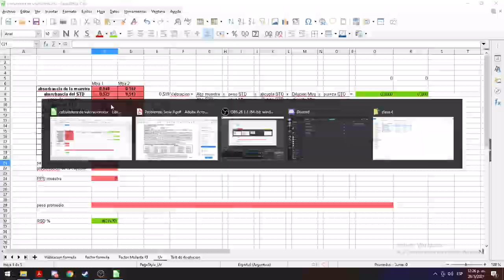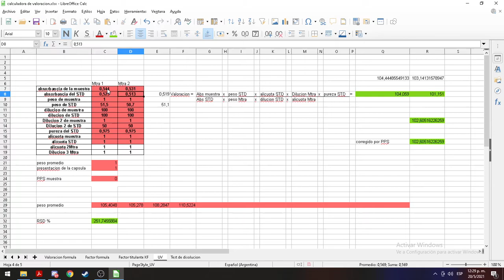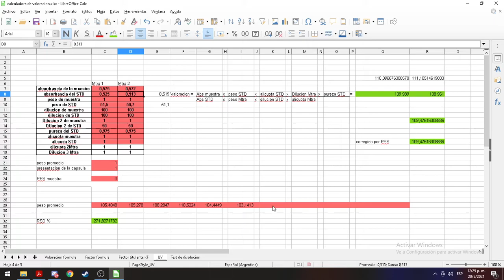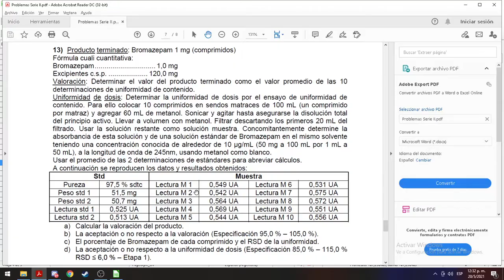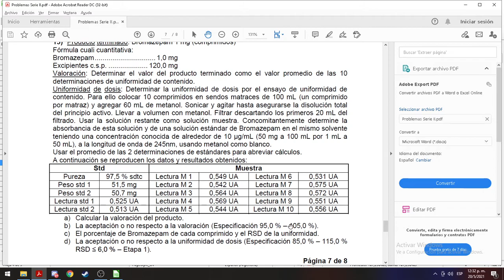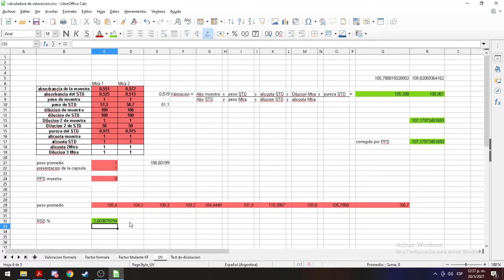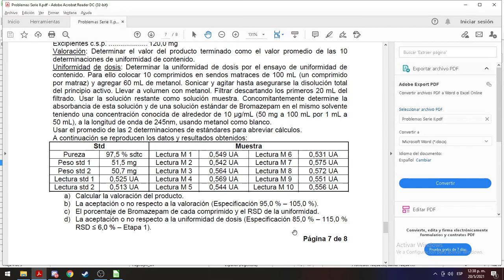guia 2 - ejercicio 13